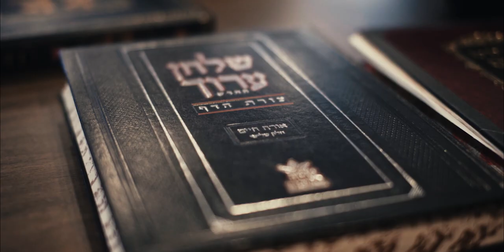Denver Kollel Celebration - Story of Learning